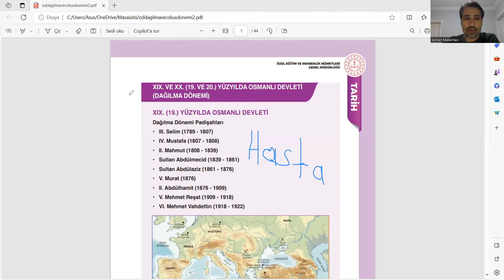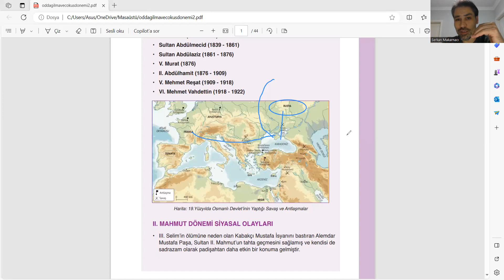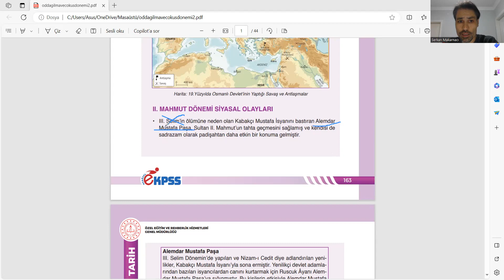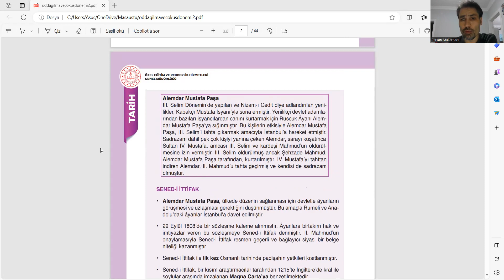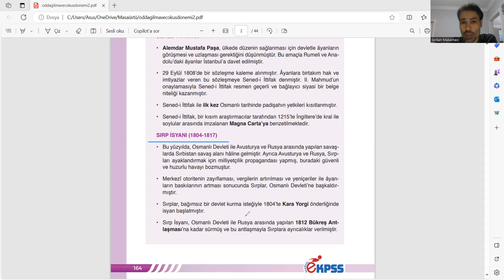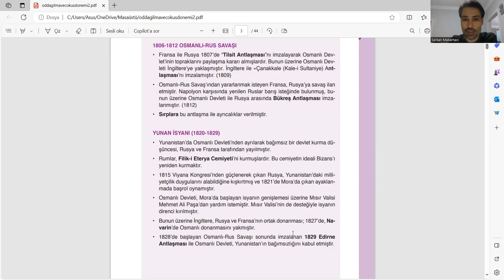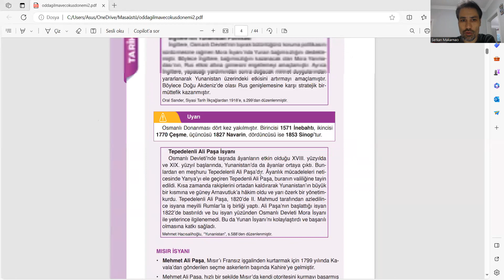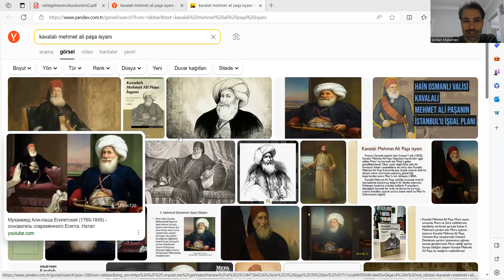(29)Osmanlı Dağılma Dönemi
Osmanlı Dağılma Dönemi(Denge Politikası)